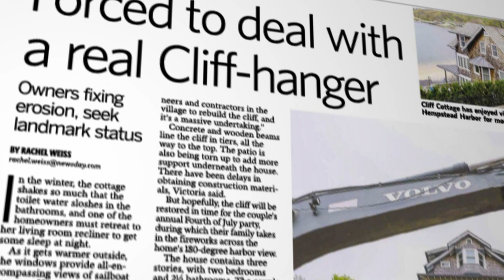Newsday Journalists: Rachel Weiss, Newsday real estate reporter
"The best day of school was when my dad came in to interview my class. As a broadcast journalist, he’d ask us about anything, from our favorite Halloween candy to our summer plans. The segment was broadcast to morning commuters of Long Island. Although this day was a tradition throughout elementary school, it wasn’t until college that I realized I could pursue this career."